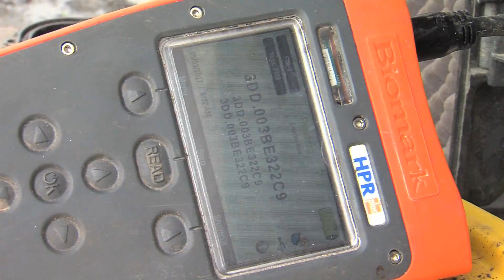Spalding Fish Bypass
A 'fish ladder' has been built near a hydropower dam at Spalding, NE on the Cedar River.  The structure allows fish to move upstream around the dam benefiting spawning and fishing on the upper stretch of the river.